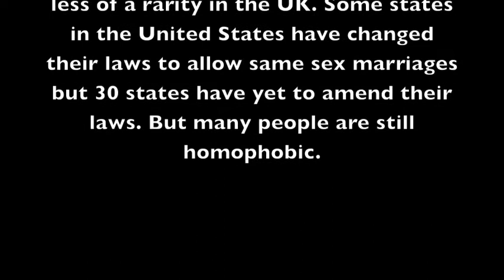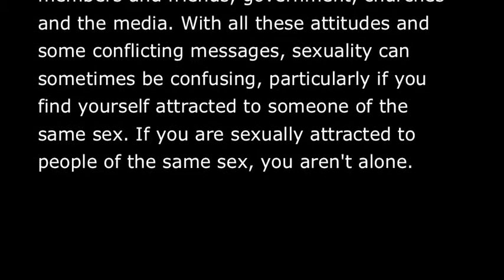AS Sociology Family 2